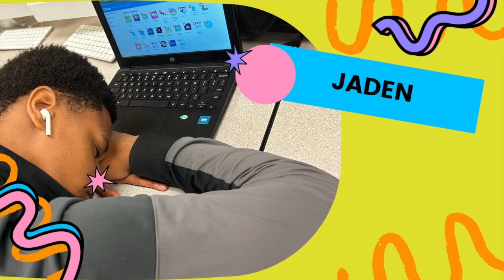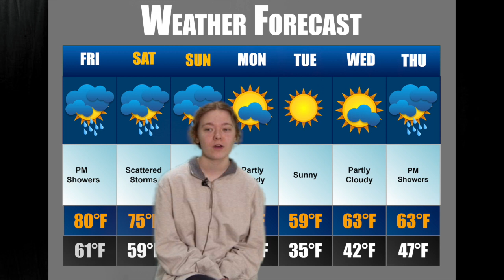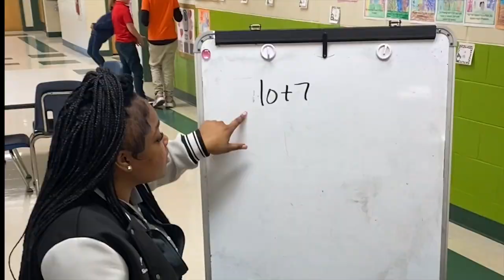WuW 3 15 24